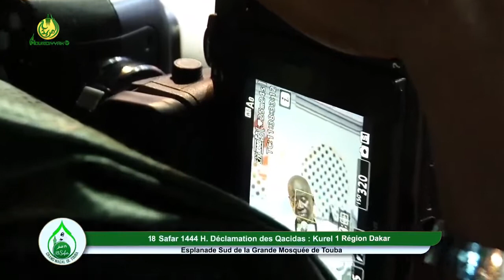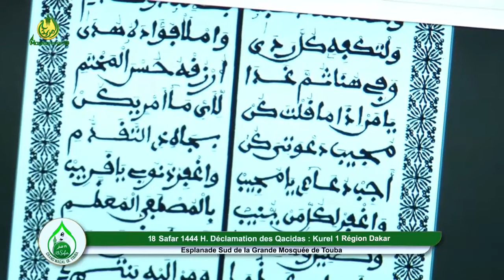𝑻𝒂𝒘𝒃𝒂𝒕𝒖 𝑵𝒂𝒔𝒔𝒂𝒖𝒉 Kurel 1 Régional Hizbut Tarqiyyah Dakar 18 Safar 1444h Grand Magal de